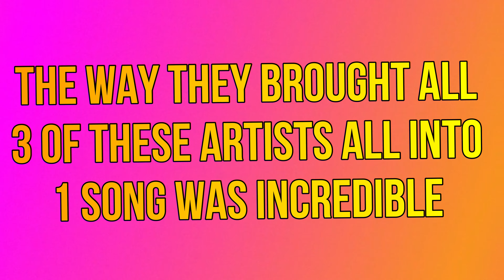3 DIFFERENT GENRES IN 1 SONG?!? | LAURA MAM, VANNDA & MEDHA - FATE REACTION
Laura Mam dropped a song with VANNDA & Medha called FATE! Was it Trash or was it a Pass??? Here are my thoughts on the song! Hope you guys enjoy! :) ♥